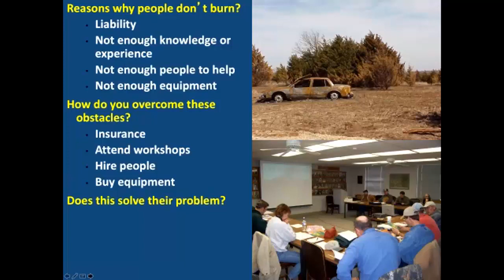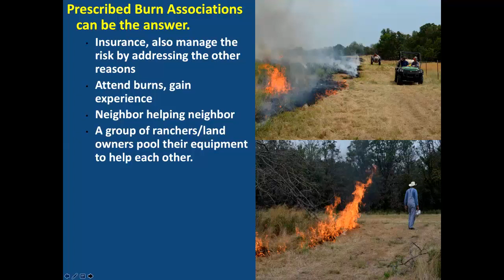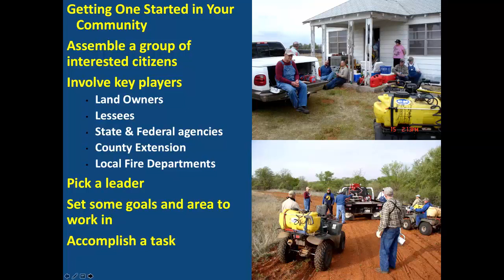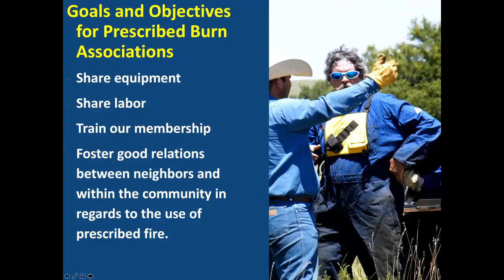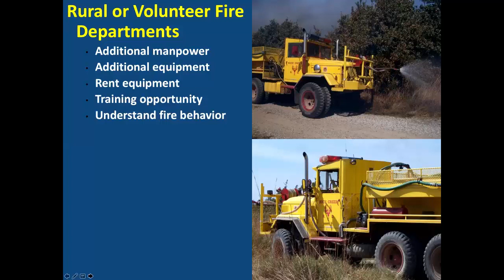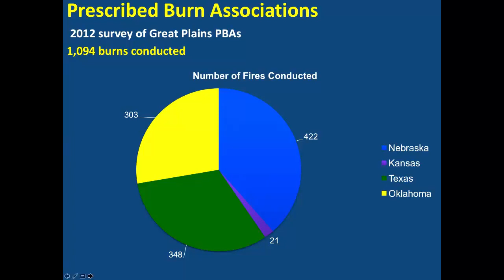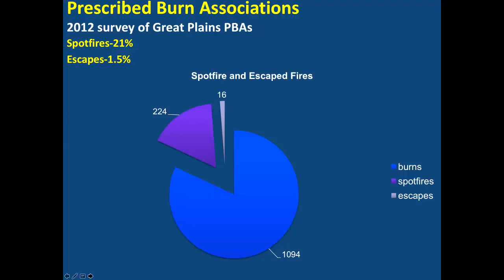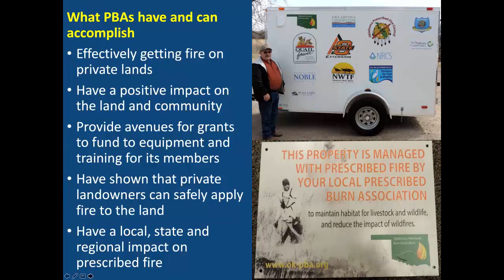Prescribed Burn Association: Landowners Effectively Applying Fire to the Land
Watch this short video on what prescribed burn associations are, how they work, and if it sounds like a fit for your area.

Presented by John Weir, Oklahoma State University, Natural Resource Ecology and Management. John Weir is an expert in the application of prescribed fire and is responsible for sparking the vast interest in community-based burning in the southern great plains during his career at OSU.